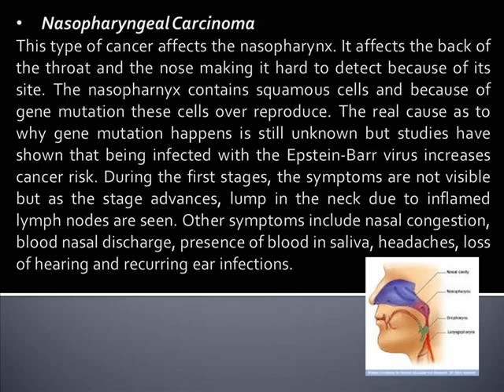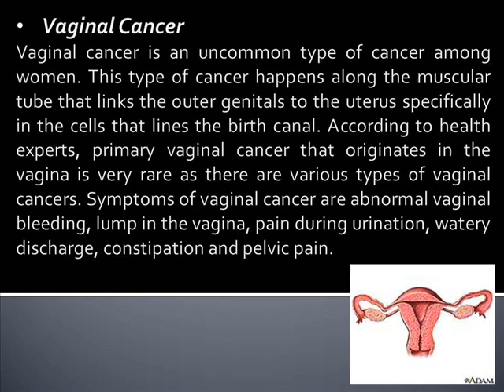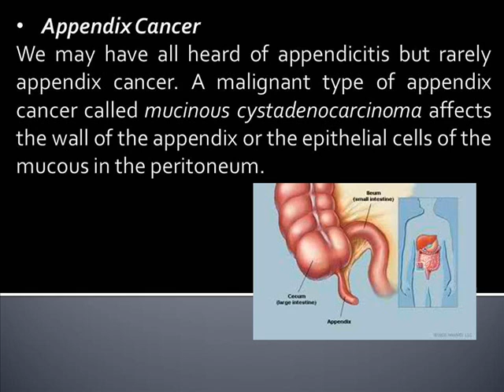Uncommon Types of Cancer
• Nasopharyngeal Carcinoma
This type of cancer affects the nasopharynx. It affects the back of the throat and the nose making it hard to detect because of its site. The nasopharnyx contains squamous cells and because of gene mutation these cells over reproduce. The real cause as to why gene mutation happens is still unknown but studies have shown that being infected with the Epstein-Barr virus increases cancer risk. During the first stages, the symptoms are not visible but as the stage advances, lump in the neck due to inflamed lymph nodes are seen. Other symptoms include nasal congestion, blood nasal discharge, presence of blood in saliva, headaches, loss of hearing and recurring ear infections.

• Vaginal Cancer
Vaginal cancer is an uncommon type of cancer among women. This type of cancer happens along the muscular tube that links the outer genitals to the uterus specifically in the cells that lines the birth canal. According to health experts, primary vaginal cancer that originates in the vagina is very rare as there are various types of vaginal cancers. Symptoms of vaginal cancer are abnormal vaginal bleeding, lump in the vagina, pain during urination, watery discharge, constipation and pelvic pain.

• Heart Cancer
Heart cancer is very rare because it can either come out as primary heart tumor or secondary heart tumor. Malignant heart cancers come in different types such as leiomyosarcomas, liposarcomas and angiosarcomas to name a few. Heart cancer can lead to death in just two years of diagnosis. They are fatal cancers because it can block the blood flow in the heart and quickly infiltrates the myocardium causing death.

• Appendix Cancer
We may have all heard of appendicitis but rarely appendix cancer. A malignant type of appendix cancer called mucinous cystadenocarcinoma affects the wall of the appendix or the epithelial cells of the mucous in the peritoneum.

• Male Breast Cancer
Breast cancer could be something we may hear often but this becomes common because it happens mostly to women but breast cancer among males makes it an uncommon type of cancer. This type of cancer spreads in the lymphatic system and blood stream in males similar to what happens to female breast cancer. Because males have smaller breast size as opposed to females, detecting it makes it easier. But most cases of male breast cancer are found in their 3rd to 4th stage.